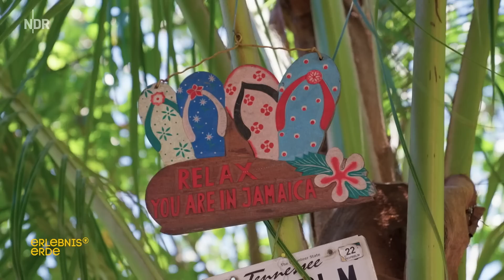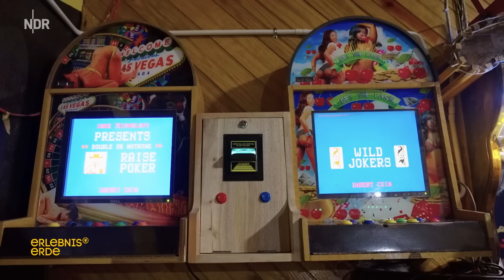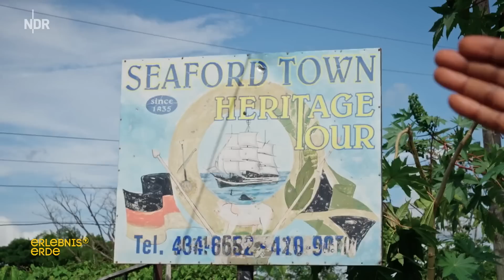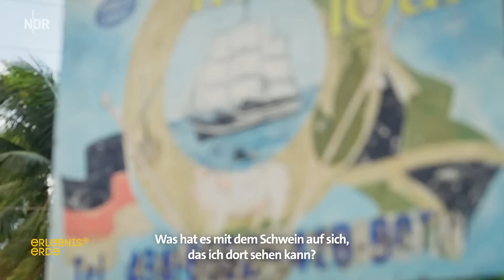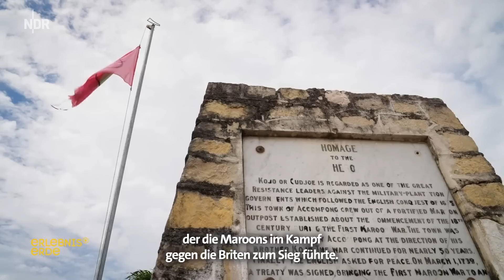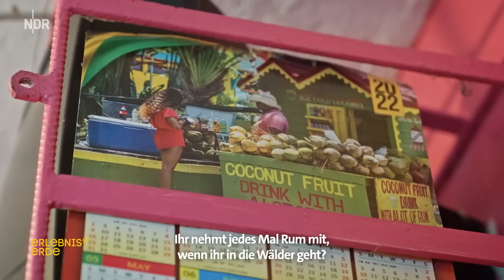Jamaika: Zwischen Kokosnuss und Schwarzwälder Kirschtorte — Young Adventurers (3/4) | ARD Reisen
Was machen norddeutsche Siedler im tiefsten Hinterland Jamaikas? Sie schießen Kokosnüsse mit Schrotflinten — und verkaufen Schwarzwälder Kirschtorte. Unter den Ureinwohnern der Insel findet Samuel neue Freunde. Wie die Reise für Samuel weitergeht und zu welchem magischen Ort im Regenwald er aufbricht — hier erfahrt ihr es

00:00 Intro
00:30 Reisen auf Umwegen
03:34 Montego Bay — Der Vorgarten der USA
05:23 Negril — Angekommen im Paradies
07:29 Seaford Town — Unter deutschen Siedlern
09:49 Die Geschichte von Seaford Town
11:02 Historie deutscher Siedler auf Jamaika
12:43 Cockpit Country — Maroons und ihr "Staat im Staat"
17:07 Ausblick auf die nächste Folge

Ein Film von Samuel Häde für den NDR. Redaktion: Fabian Döring. Dieser Film wurde 2023 im Auftrag des NDR produziert. Alle Aussagen und Fakten entsprechen dem damaligen Stand und wurden seitdem nicht aktualisiert.

Es gibt kein größeres Abenteuer, als fremde Länder zu entdecken und dort neue Menschen kennenzulernen. Nie zu wissen, was der nächste Tag an Überraschungen bereithält. Egal, ob die Young Adventurers trampen, sich ein Motorrad leihen oder in einen wackligen Bus steigen, um weiterzukommen. Ob sie in billigen Hotels nächtigen, am Strand schlafen oder zu Gast bei fremden Familien sind. Die Young Adventurers sind auf der Suche nach dem nächsten Abenteuer. Auch, um ihre eigenen Grenzen auszuloten und herauszufinden, wer sie selbst sind.